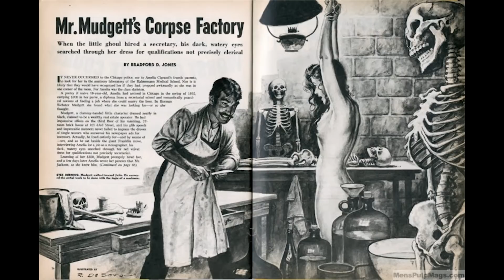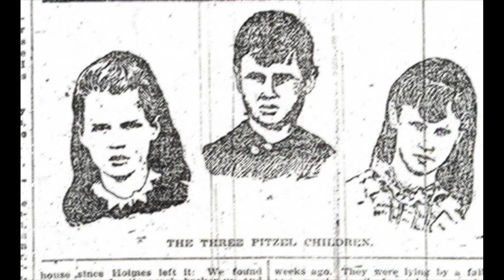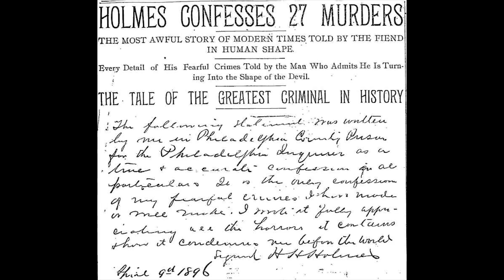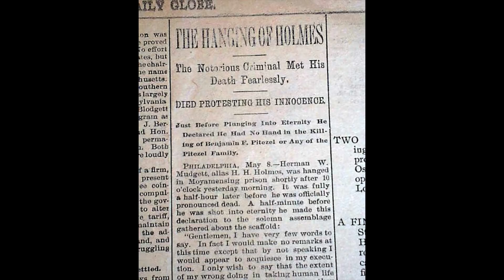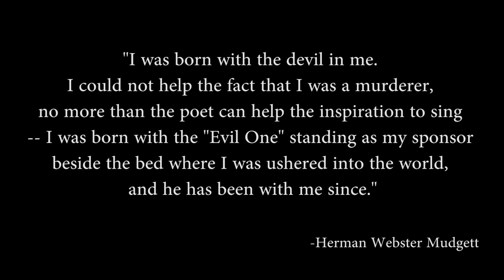Exploring History: H. H. Holmes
The Devil in the White City on Amazon
The True History of the White City Devil
The first book is the far more popular one, but doesn't really delve into the facts about Holmes as much as the second one.